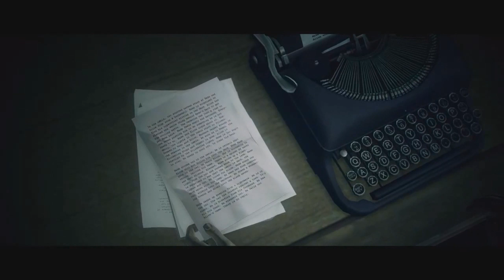Alan Wake 9 Rész